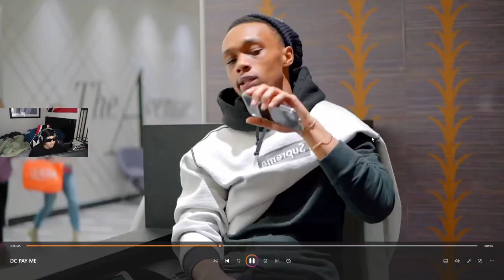Dc2Litt - Pay Me (Official Video)